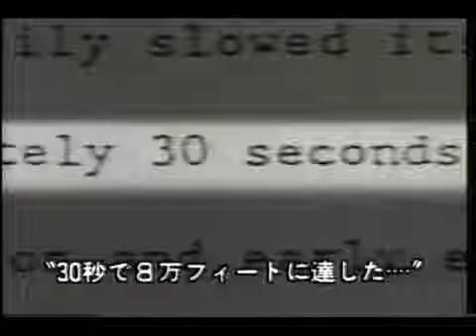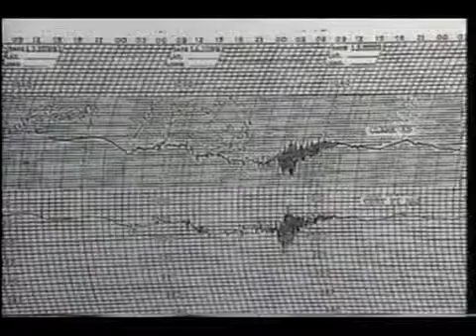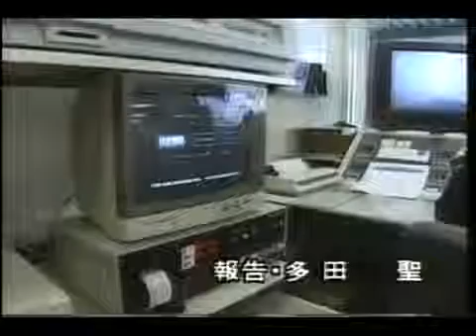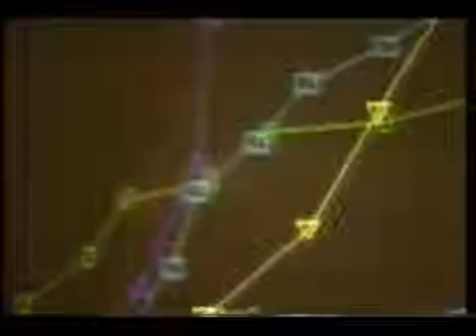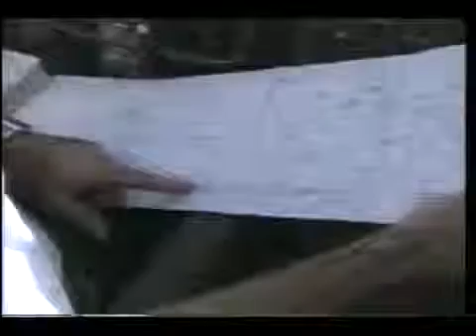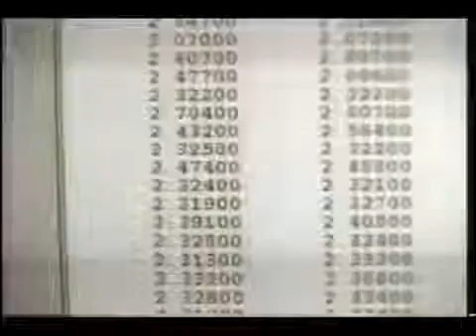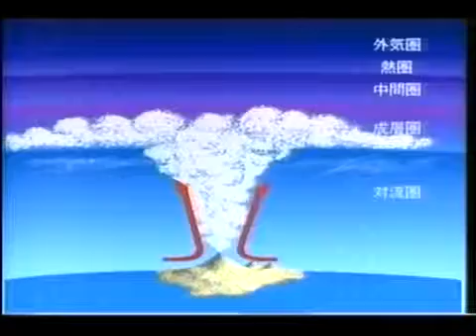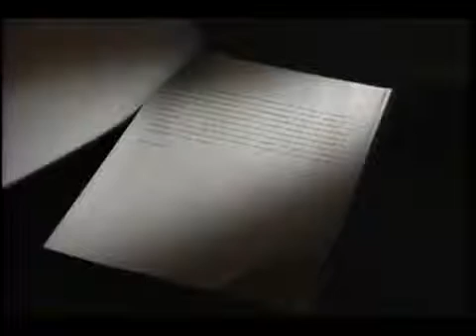宇宙2017 ジエット機と巨大噴火 3/3 - ドキュメンタリー テレビ